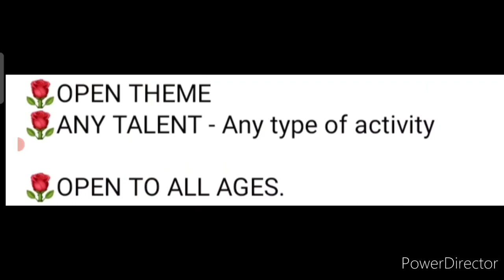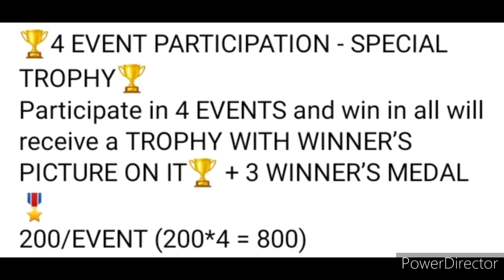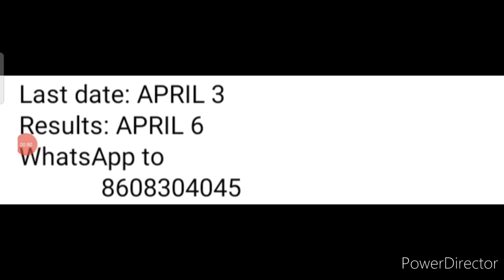Everyone Get Trophy🏆Medals🥇Shields🛡️Online Competition 2022🔥😱100+ All Talents🥰Mega Talent Hunt 2022